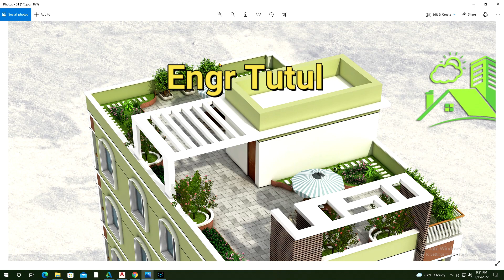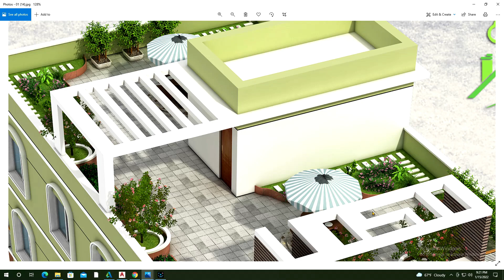সাভারে ৭৫০ স্কয়ার ফুটে ৩ বেডের ৫ তলা বাড়ির প্লান প্রতি ইউনিট | ৫ তলা বাড়ির নির্মাণ খরচের হিসাব ।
সাভারে ৭৫০ স্কয়ার ফুটে ৩ বেডের ৫ তলা বাড়ির প্লান প্রতি ইউনিট
5 storied building plan design
Building Plan and Construction
৬ তলা বাড়ির খরচের হিসাব
Building Plan with Estimate
5 storied building cost estimate
১০ তলা বাড়ির খরচের হিসাব
বাড়ির নির্মাণ খরচের হিসাব